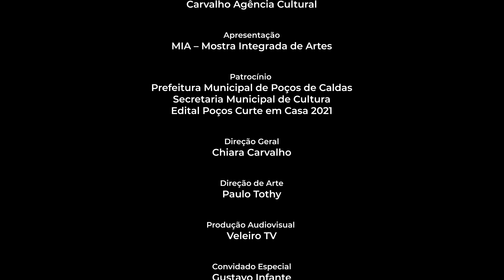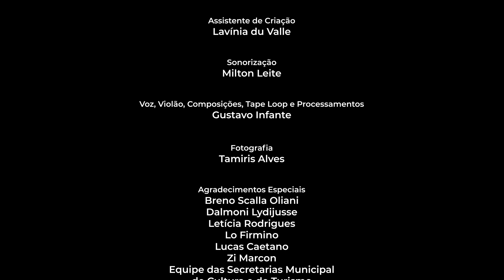Gustavo Infante - Pássaros (tape loop)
Gustavo Infante - Pássaros (tape loop) ao vivo no Ocupa MIA

Show Canoa de Dentro

Voz, Violão, Composições, Tape Loop e Processamentos
Gustavo Infante

Faixas
Comedor de Caracóis
Os Caracóis (tape loop)
O que Move na Maré
Canoa Dança
Pó de Estrela
Mergulho
Casa Branca
Pássaros (tape loop)

Realização
Carvalho Agência Cultural

Apresentação
MIA – Mostra Integrada de Artes

Patrocínio
Edital Poços Curte em Casa 2021

Direção Geral
Chiara Carvalho

Paulo Tothy

Produção Audiovisual
Veleiro TV

Produção
Paula Mourão

Assistente de Criação
Lavínia du Valle

Sonorização
Milton Leite

Mixagem e Masterização de Áudio
Gustavo Infante

Fotografia
Tamiris Alves

Locação
Recanto Japonês | Poços de Caldas | MG